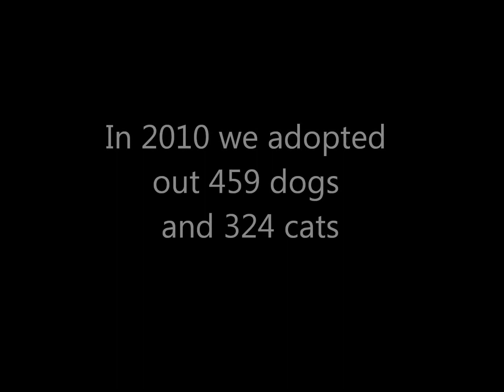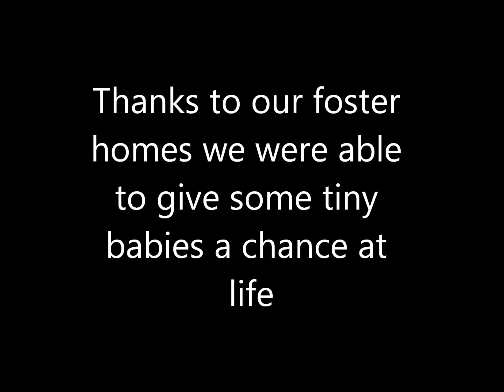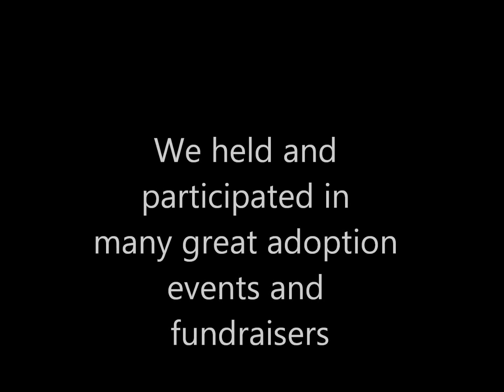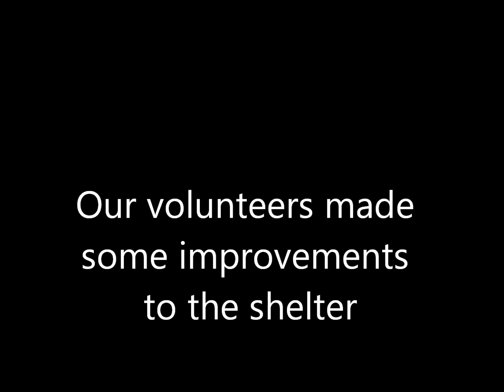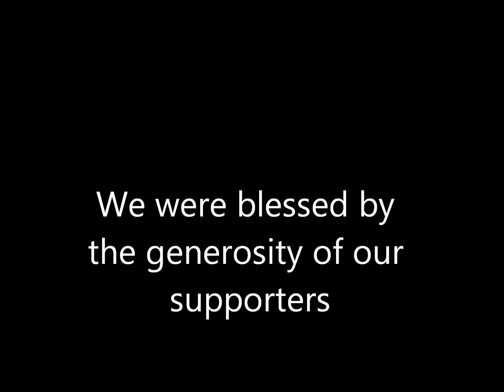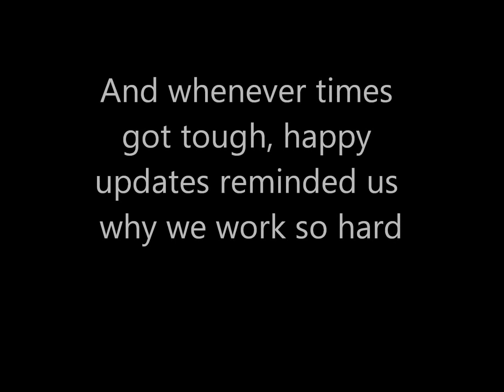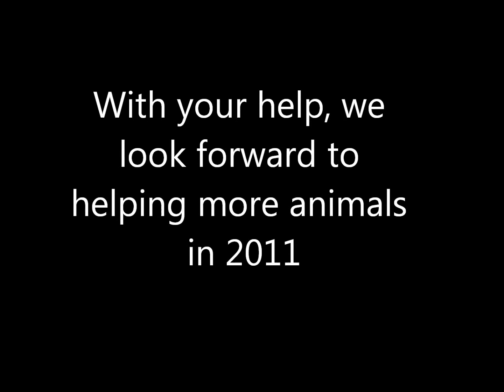2010- Humane Society of Stillwater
A short summary of 2010